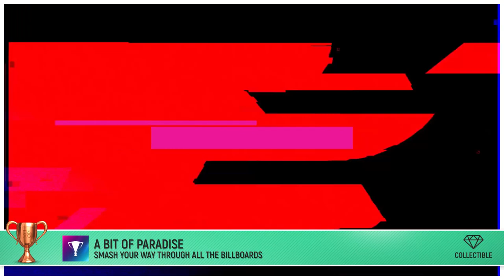Need for Speed Heat - All 85 Billboards 🏆 - Locations Guide - A Bit Of Paradise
Trophy:  A Bit Of Paradise
Description: Smash your way through all the Billboards

TIMELINE ALL 85 BILLBOARDS:

Palm City Raceway - 00:00
Downtown Palm City - 02:30
Westside - 06:26
Cape Castille - 08:14
Grenada Wetlands - 10:51
Mendoza Keys - 13:18
Sandino Ranches - 15:41
Port Murphy - 17:58
Fairview Fields - 20:35
Frontera Hills - 22:49
Edgewood Valley - 25:33
Fort Callahan - 28:22
Blackwood Heights -30:44
Rockville - 32:10
Cloudbank - 33:56
Sandpiper Forest - 35:46
Eden Shores - 37:40
Bayview Park - 39:48

'Hustle by day and risk it all at night in Need for Speed™ Heat, a thrilling race experience that pits you against a city’s rogue police force as you battle your way into street racing’s elite.

Welcome to Palm City
Pick your first ride

Eleven - Fifty Six
Take down 100 Cop Vehicles

Warp Speed
Hit 240 mph using any car

The Brightest Stars
Get a 3 Star Rating on all the Activities in the game

Change My Name
Change the text on the License Plate

Two Racers, One Event
Beat your first Crew Time Trial

A Bit Of Paradise
Smash your way through all the Billboards

I Said Right Now!
Win a race with a car at 400+ Performance Rating

Be The Very Best
Get all Collectibles and 3 stars on all Activities

Comeback Kid
Go from last to first place during the final lap of a race and win

Carving Turns
Complete the Drift driving story

Complete the Off-road driving story

Friends Reunited
Complete the Race driving story

Customize a vehicle with a wrap

Don't Quit Your Day Job
Complete your first Daily Challenge

Drift, Drift, Drift
Complete all Drift Zones

Techin'
Win a race with parts equipped in both auxiliary part slots

Blame The Vain
Win a race with all vehicle effects slots equipped

Travis, Who?
Escape 100 Cop Chases

Benefits Are Nice
Complete 25 events online with other players

You have friends?
Complete 5 events online with other players

Get Shrimpin'
Collect all the Flamingos

At The Last Second
Repair critical damage at a Gas Station at night

Graffer
Collect all Street Art

The Most Wanted
Win a High Heat 5 race and return to garage safely

Full Send
Complete all Long Jumps

Reach max Crew Level with your Crew

Sideways Style
Win a race with handling parts for maximum drift equipped

The Hackney Dream
Win a race with handling parts for maximum off-road traction equipped

Component Parts
Win a race with handling parts for maximum road traction equipped

Redline
Win a race with handling parts for maximum race equipped

Humble Beginnings
Reach REP Level 2

Notorious
Reach REP Level 50

Cashing In
Earn and bank 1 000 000 REP during one night

Danger Zone
Complete all Speed Traps

Swappin'
Win a race in a vehicle with an engine swap

Win the Discovery Event

Hear Me Roar
Win a race in a vehicle with tuned exhaust sound